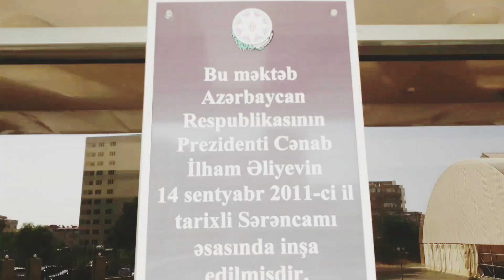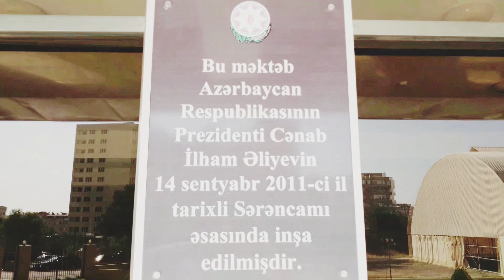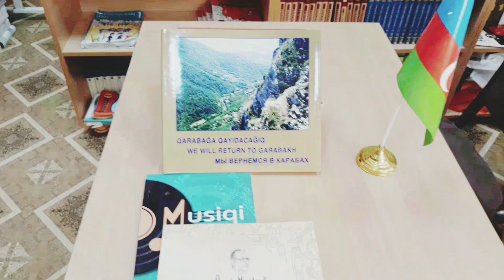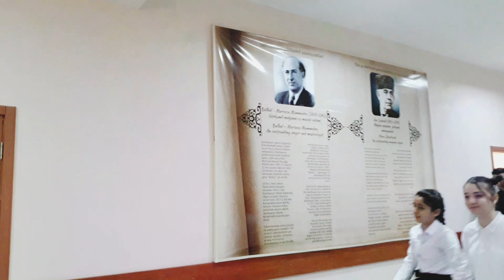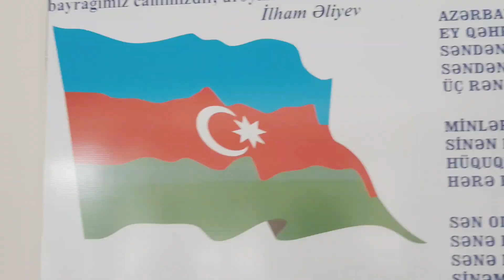Milli Musiqi Günü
Səslənən musiqilər:
Ü.Hacıbəyov "Leyli və Məcnun" üvertürası - Şəbi-hicran
Arazbarı
Koroğlu üvertürası